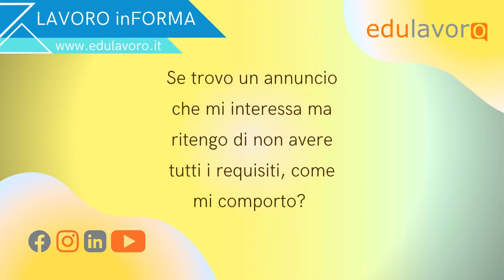Mi posso candidare anche se non ho tutti i requisiti?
Lucia Scarcella ci ha offerto preziosi consigli pratici su come candidarsi ad un'offerta di lavoro nella prima puntata di Lavoro InForma.

Il talk show serale in onda su Prima Free, condotto da Domenico Laterza, vede ogni settimana come protagonisti rappresentanti di realtà emergenti ed imprese d’eccellenza, esperti nel campo delle risorse umane e dell’istruzione.